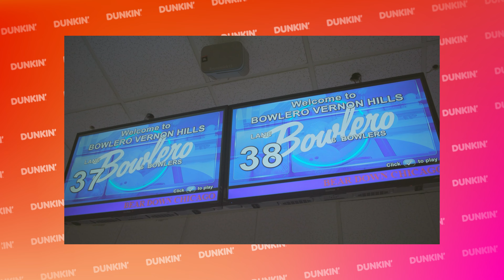Sippin' with Screeden: David Montgomery and Darnell Mooney talk Halloween favorites | Chicago Bears